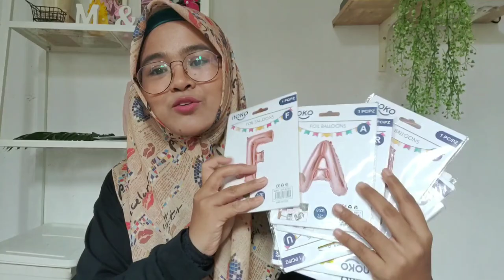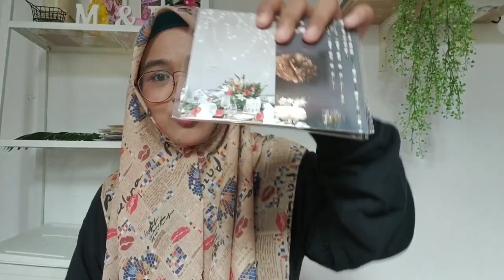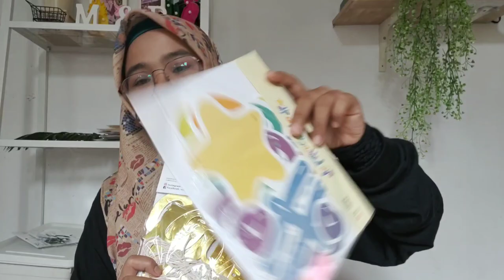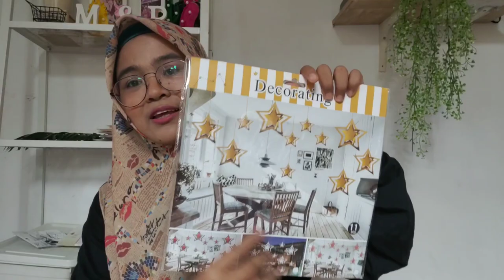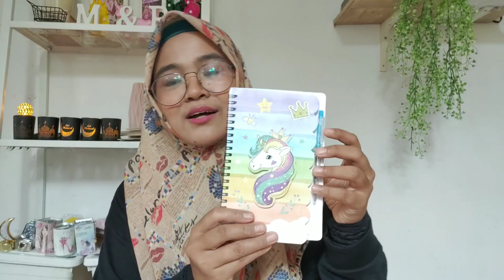[MUST WATCH] Haul BARANG RARE sangat lawa? Giveaway NOKO (CLOSED)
Assalamualaikum geng.

Nantilah aku edit description ye (kalau rajin).
Tengoklah dulu video tu.

Bye korang.

Segala mak nenek tool dan software, tengok dekat description video-video yang lepas. Malas nak kopi ☕